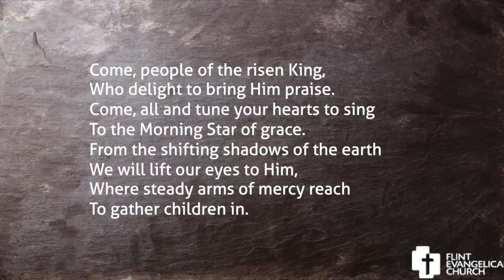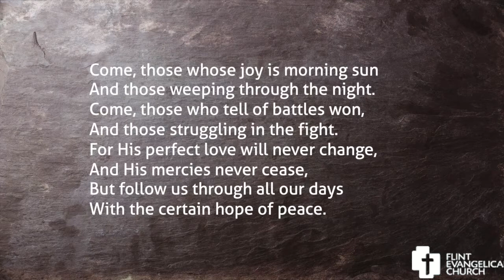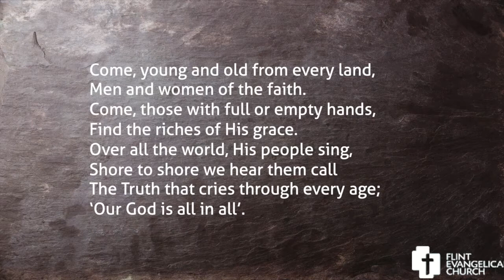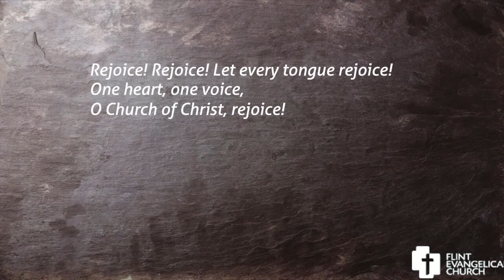Evening Service - Sunday 28th June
This evening we come together to spend time in 1 Samuel 21-22 and to think about what we should do in the face of desperation.